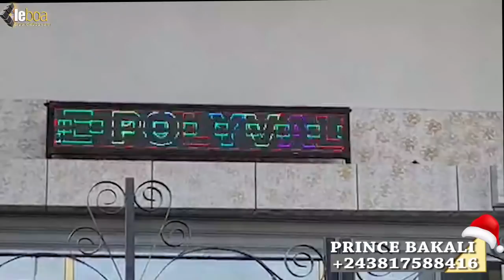Kisindjora apupoli Penielle oyebi boulot te Tala ndenge basalaka musala+FALLY WATA abeti yo na fikin